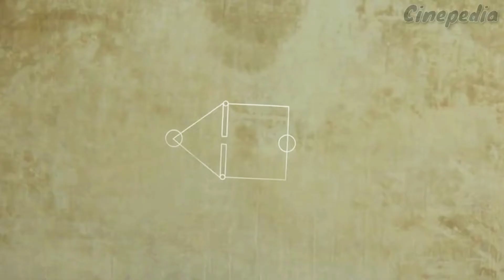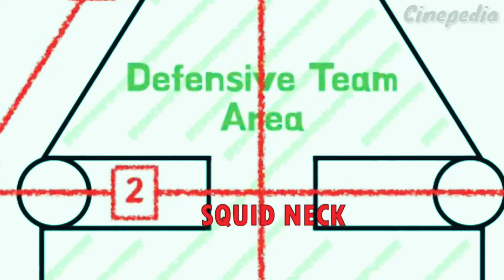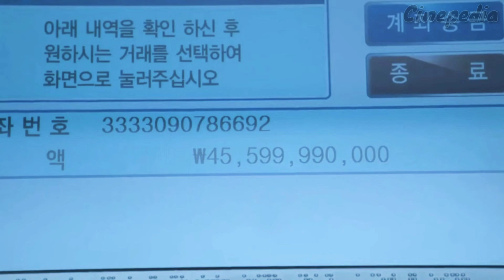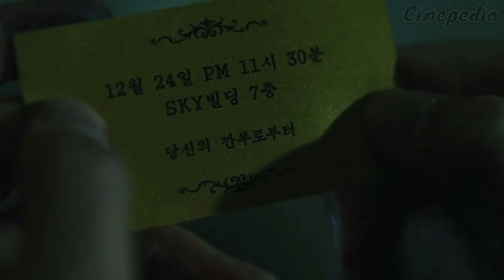SQUID GAME PART - 5 | Episode 9 One Lucky Day Series Finale Explained in HINDI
SQUID GAME PART - 5
SQUID GAME EPISODE 9 - One Lucky Day
SQUID GAME EPISODE 9 Explained in Hindi

ARTIFICIAL INTELLIGENCE Explained in HINDI

Squid Game  is a South Korean survival drama television series created by Hwang Dong-hyuk for Netflix. Also known as Round Six

Genre -
Survival
Thriller
Horror
Drama

Created by Hwang Dong-hyuk

Written by Hwang Dong-hyuk

Directed by Hwang Dong-hyuk

Starring-
Lee Jung-jae
Park Hae-soo
Wi Ha-joon
HoYeon Jung
O Yeong-su
Heo Sung-tae
Anupam Tripathi
Kim Joo-ryoung

Composer - Jung Jae-il

South Korea

Production company
Siren Pictures Inc.

Distributor - Netflix

The series revolves around a contest where 456 players, all of whom are in deep financial debt, risk their lives to play a series of deadly children's games for the chance to win a ₩45.6 billion prize ie Rs 3,00,00,00,000 in Indian currency.

The title of the series draws from a similarly named Korean children's game. Hwang had conceived of the idea based on his own economic struggles early in life, as well as the class disparity in South Korea and capitalism.

Though he had initially written it in 2009, he was unable to find a production company to fund the idea until Netflix took an interest around 2019 as part of their drive to expand their foreign programming offerings.

Any footage (s) used in this video has only been used to communicate a message to the audience or make them understand. We do not plan to violate anyone's rights.

Once I have received your mail and determined that you are the proper owner of the content used I will have it removed.

Kindly don't take any action without informing us. Please give us a chance to grow.